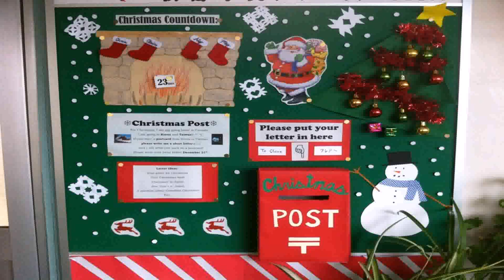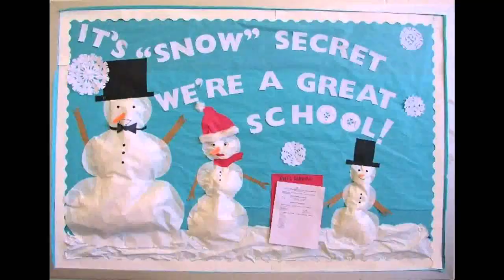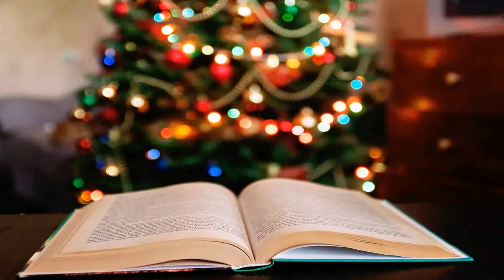Ideas For Christmas Decorations To Make At School (see description) (see description)